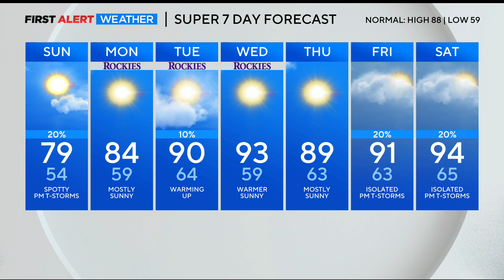Colorado weather: Cooler on Sunday with a few storms